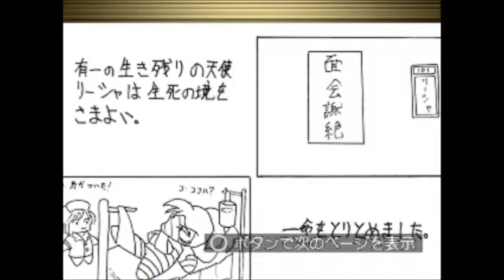Dezaemon+ Game 44:「Green seed」(from Select100/Dezaemon Kids)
Game
Green seed
Athena 1996/1998
PS1
Made using Dezaemon+ and included on the Dezaemon Kids  Select 100 disc (Disc 2 if your playing it though PSN)